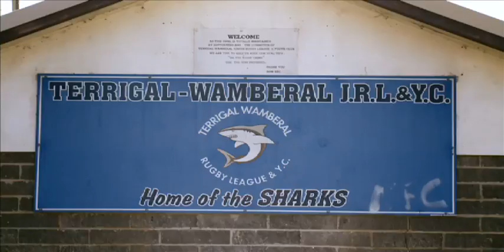The Barefoot Rugby League Show S2 EP25 Terrigal Wamberal Sharks Rugby League Club NSW - Brad Cooke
Brad heads to Terrigal to profile the Madison Sports and NSW FOGS sporting equipment winners Terrigal Wamberal Sharks. Brad yarns with lifetime player and member Ben Spacko Spackman about his long relationship with the club and some of the players that have moved on to the NRL. We also catch up Keith Collins Team President, Keith lets us know how happy he was to win the comp and also about the feeder program the team has with the Melbourne storm.